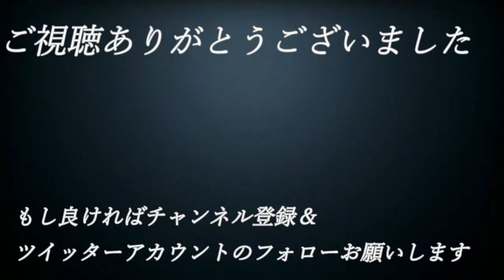【え】#62【単細胞が主人公⁉エンチャントアーム】実況プレイ